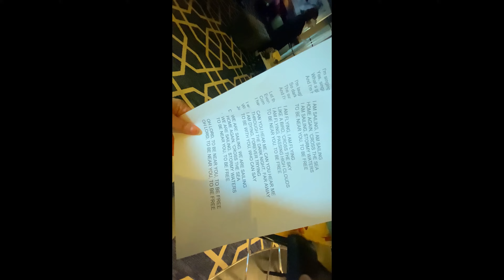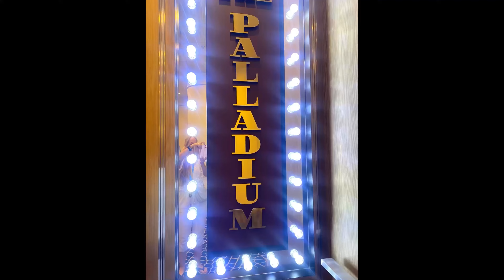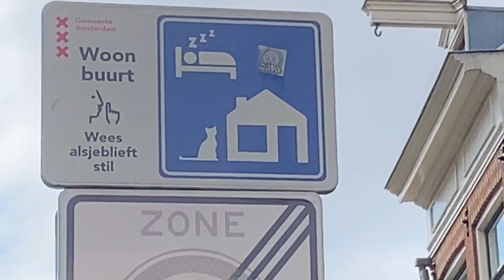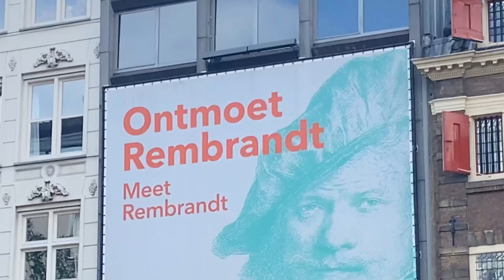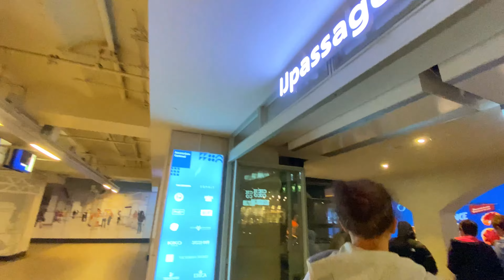AMBASSADOR AMBIENCE would we go back? PART 2/2 Aug 2024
Join us for Part 2/2 of our cruise on Ambassador Ambience. On this episode we have a relaxing sea day, head to Amsterdam, experience our first ‘Baked Alaska Parade’ and of course those all important reflections. WOULD WE SAIL WITH AMBASSADOR AGAIN?